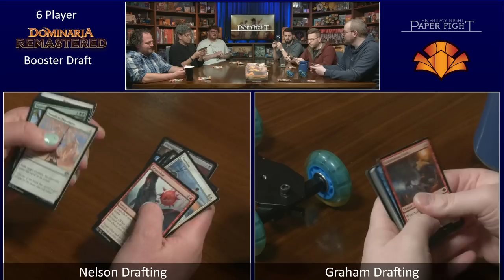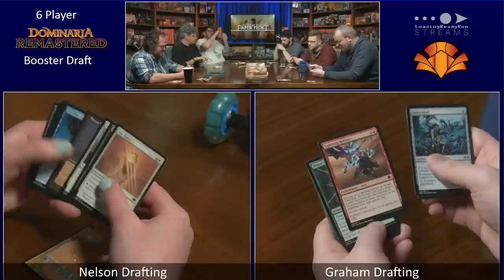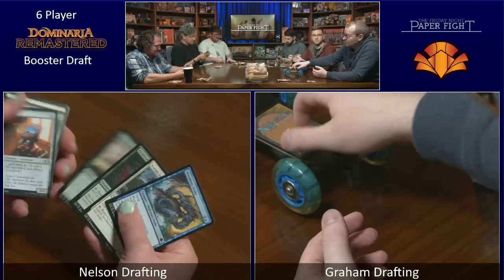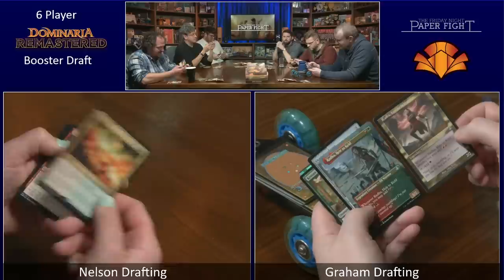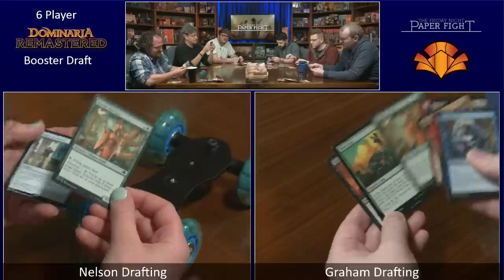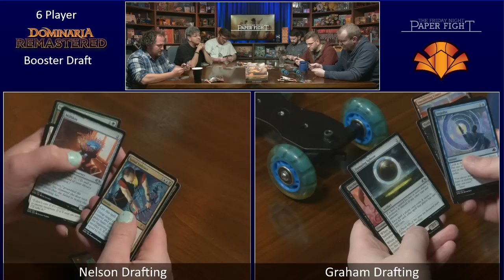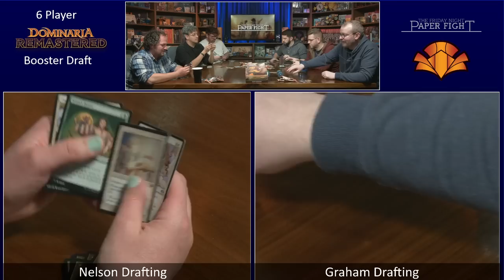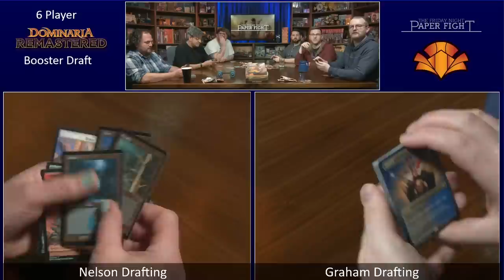Dominaria Remastered Draft || Friday Night Paper FIght 2023-01-20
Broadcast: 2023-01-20